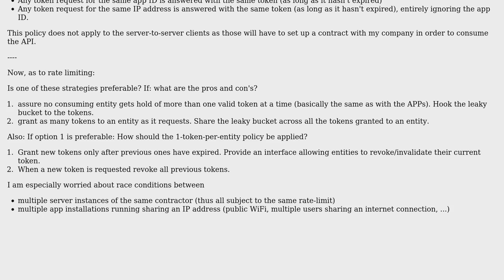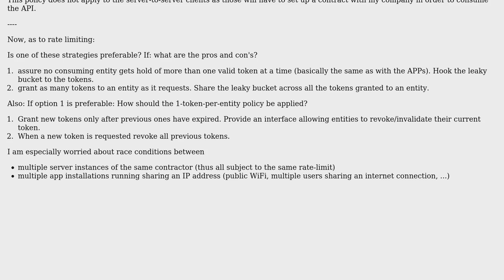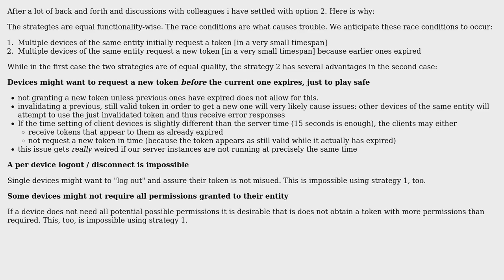Rate-Limiting in an OAuth REST API: per token or per consumer?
With thanks & praise to God, and with thanks to the many people who have made this project possible! You are responsible for your own actions.